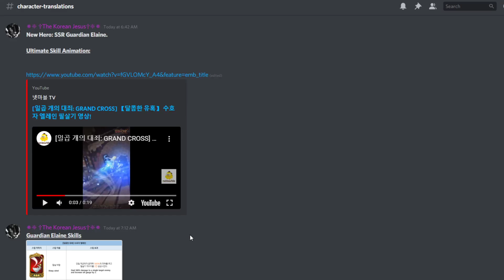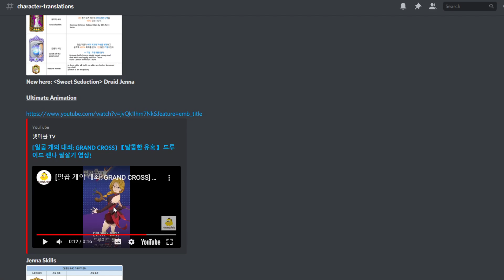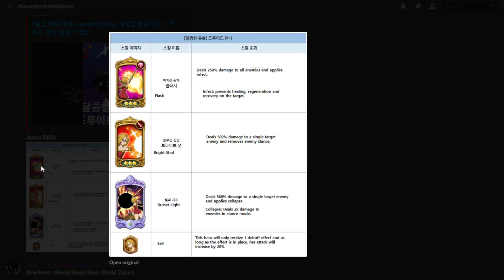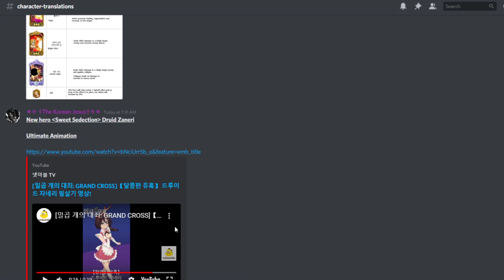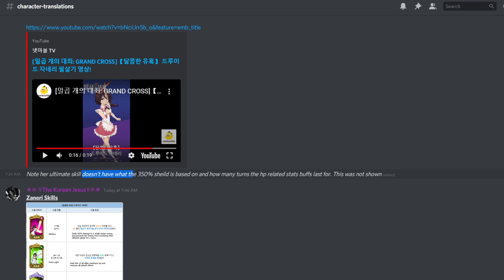NEW CHARACTERS INFO! Seven Deadly Sins Grand Cross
Title: NEW CHARACTERS INFO! Seven Deadly Sins Grand Cross

*Links:

[PSN] DarkSkinGaming

*Video Schedule: I post a video everyday, and some times it will be a double upload day.

*Stream Schedule: I stream sometimes.